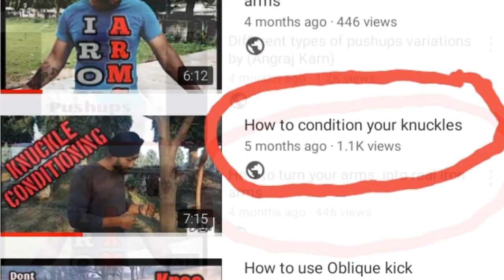How to be Fearless by Angraj Sir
Learn how to be Fearless like a Lion in yur street & Proffessional fights
in hindi

Why & How people get scared before fights

Search on Google for More Details